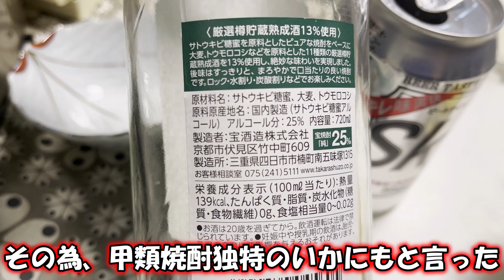【業務スーパー】貧乏酒でも楽しい！なんちゃってホッピーのススメ【晩酌】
ひっそりと【サブチャンネル】を作っています。
まだまだこれからのチャンネルですが、宜しくお願いします😆✨
【ゆっくり旧車オートバイ】